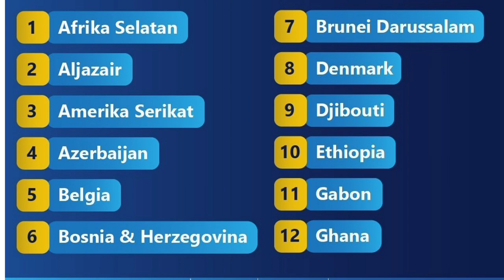Sudah Bisa Masuk Malaysia? 56 Negara dibuka Untuk Pekerja Indonesia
Sumber BP2MI